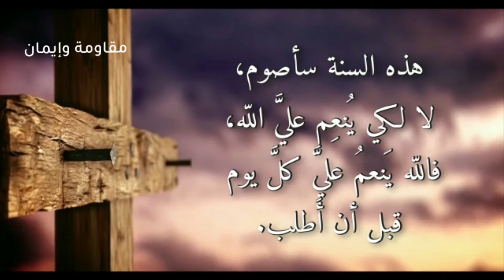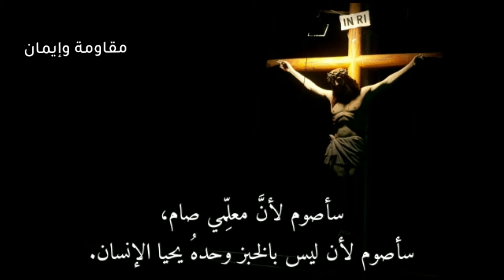من اقوال القديسة تريزا دي كالكوتا عن الصوم المبارك